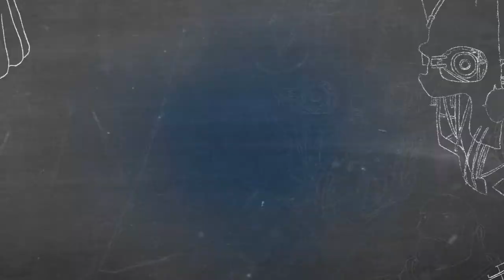Middle Earth: Shadow of Mordor Walkthrough/Gameplay | Part 16: Warchief Down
● Streams Every Fri+Sun at 2PM PST!